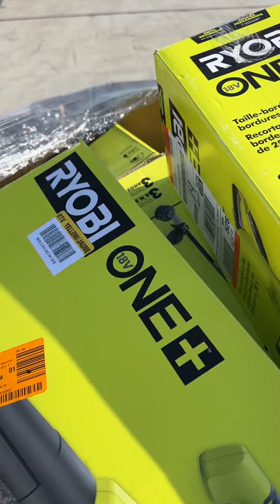California AS-IS POWER TOOLS Partial Lot (3 Pallets) P-R054284